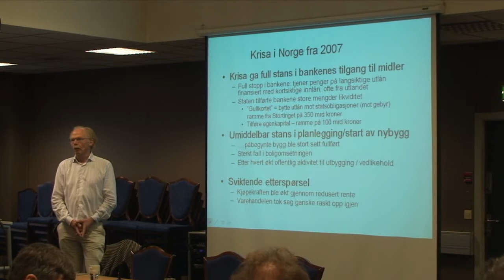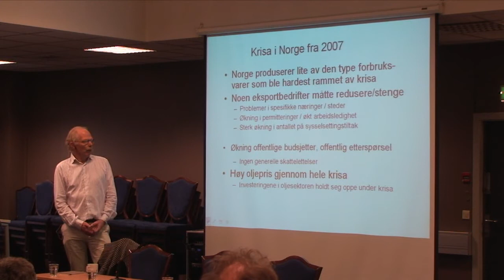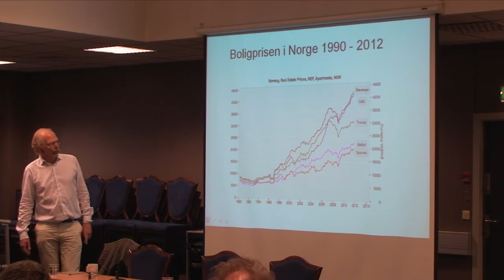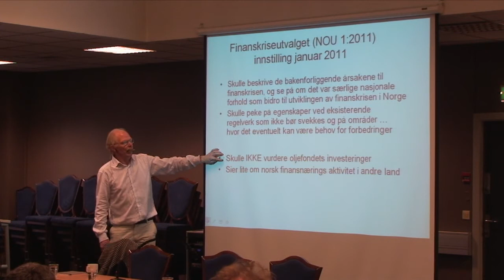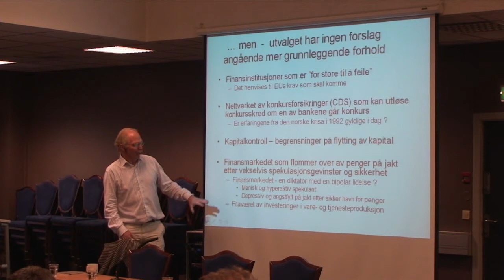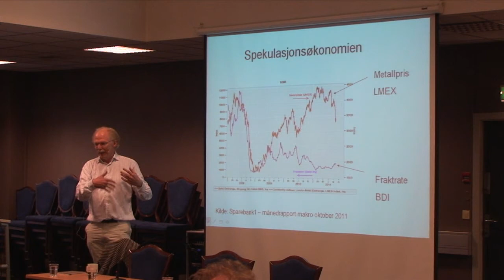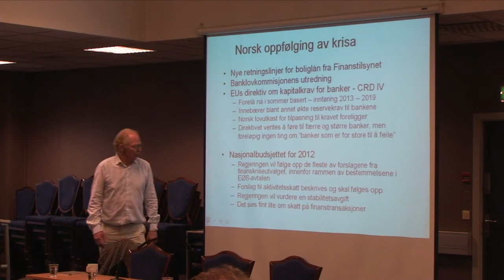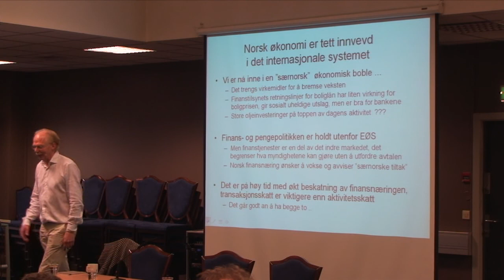Petter Håndlykken - Hva har (ikke) blitt gjort i Norge etter finanskrisa?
Styremedlem i Attac Norge, Petter Håndlykken, om hva Norge har gjort og ikke gjort etter finanskrisa?
Innledning til debatt med Inga Marte Thorkildsen (SV) og forsker Helge Ryggvik.

På Attac Norges konferanse Veier ut av krisa, 22. oktober 2011.